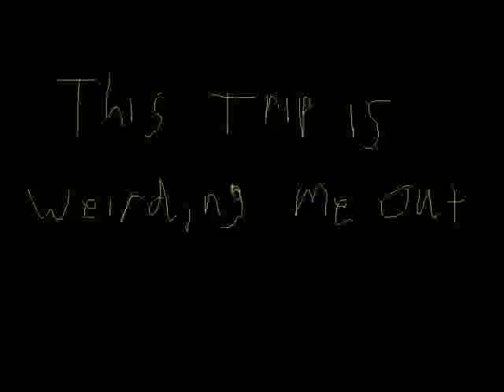Hemenis - 05 This Trip Is Weirding Me Out Youtube Video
Which Way To California
Hemenis-2008
(11:01) (Made In Napoleon, Ohio)
01. That's Right! I Think
02. Speed Limit 75, Welcome To Nebraska
03. Wow! Did You Do That
04. Holy Crap, I Lost My Sack
05. This Trip Is Weirding Me Out
06. I Should Have Known, It's Freakin' Hot Here
07. Scary Ass Nature Walk, Kinda
08. How Did I Get Back Home
09. I Hate This Place

Which Way To California (Youtube Videos)
Hemenis-2012
(11:02) (Made In Napoleon, Ohio)
01. That's Right! I Think (Youtube Video)
02. Speed Limit 75, Welcome To Nebraska (Youtube Video)
03. Wow! Did You Do That (Youtube Video)
04. Holy Crap, I Lost My Sack (Youtube Video)
05. This Trip Is Weirding Me Out (Youtube Video)
06. I Should Have Known, It's Freakin' Hot Here (Youtube Video)
07. Scary Ass Nature Walk, Kinda (Youtube Video)
08. How Did I Get Back Home (Youtube Video)
09. I Hate This Place (Youtube Video)